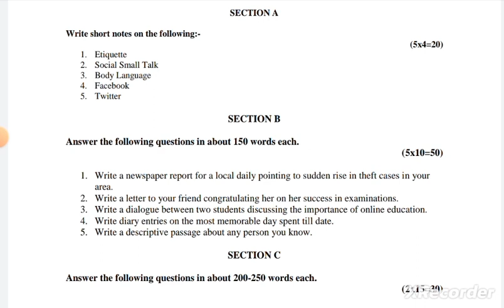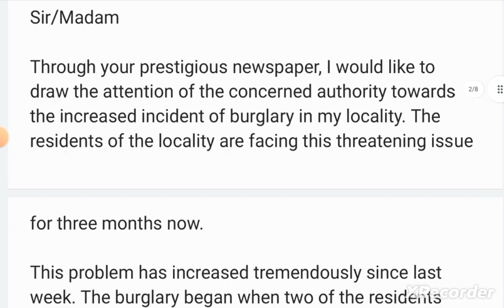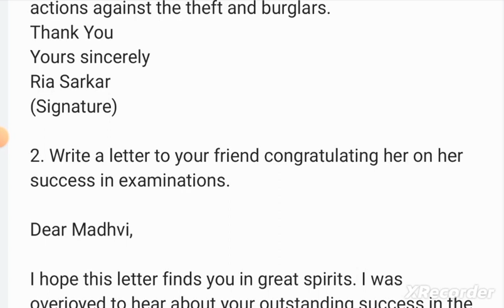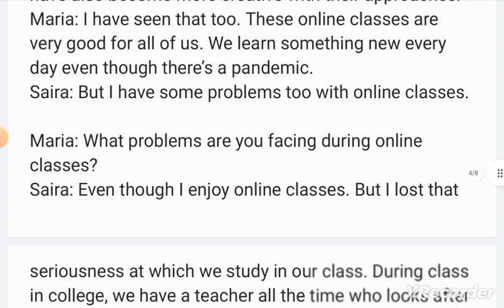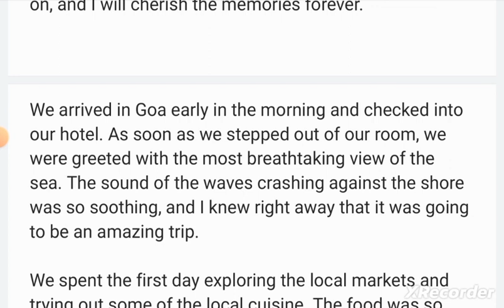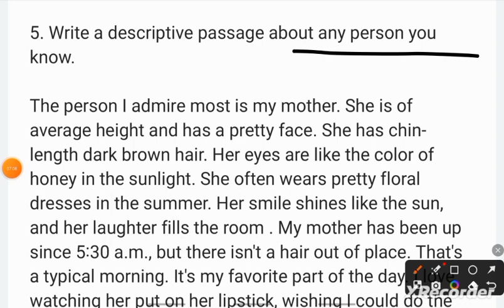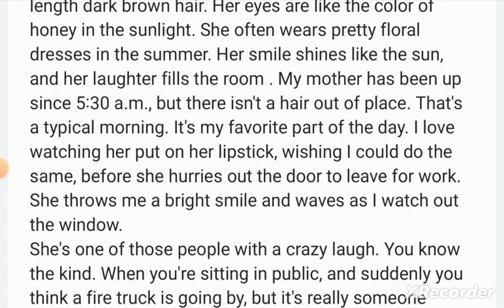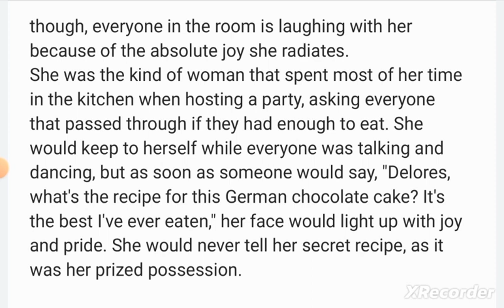BEGLA 135 Updated 2024 -25 Solved Assignment Section B English Daily Life